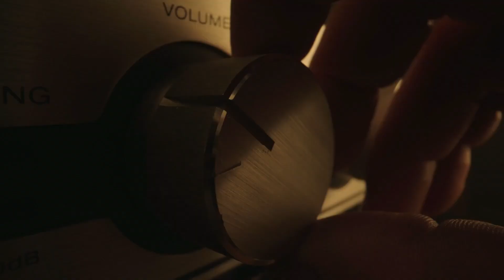Peacemaker - Trailer Oficial Subtitulado Español Latino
ESTRENO: ENERO 2022